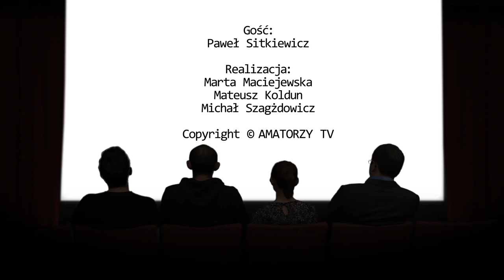Amatorzy TV - rozmowa z Pawłem Sitkiewiczem (kino animowane)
Magazyn Filmowy Amatorzy TV - odcinek 2, luty 2013
- kino animowane, Walt Disney, Myszka Miki - rozmowa, Paweł Sitkiewicz, Uniwersytet Gdański
twórcy: Marta Maciejewska, Mateusz Koldun, Michał Szagżdowicz